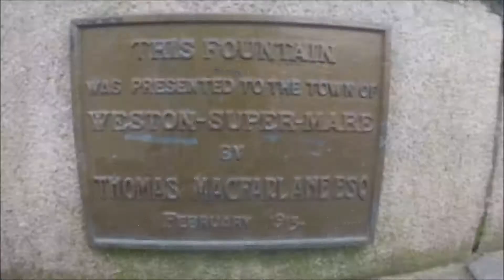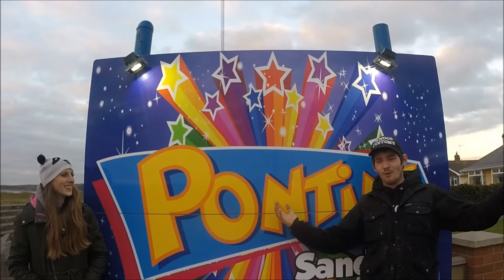Weston Super Mare with Zero Fox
As Title!